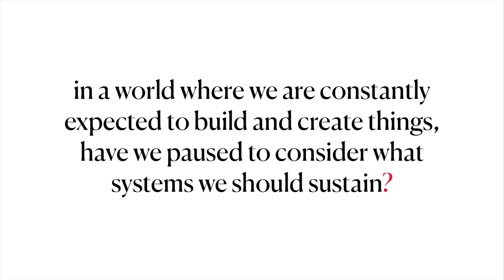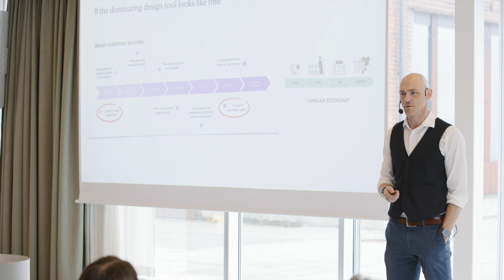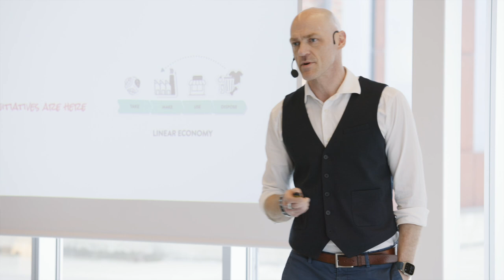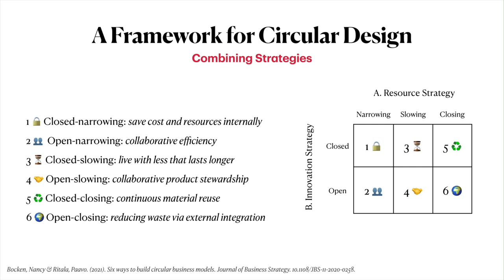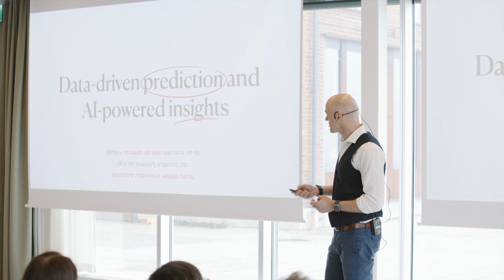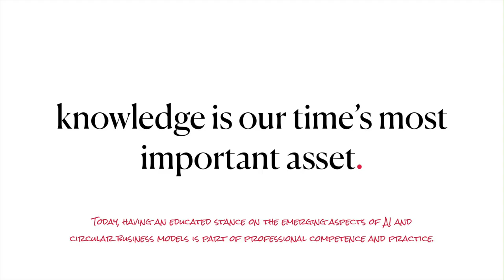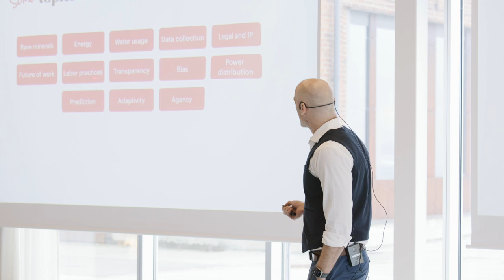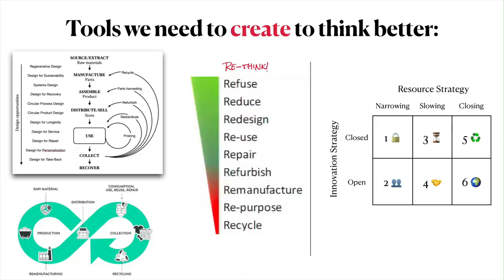Futures of Digital Work: Pontus Wärnestål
“We Shape Our Tools, and Thereafter Our Tools Shape Us.”
attributed to Marshall Mcluhan

Take for instance the service design blueprint, a basic tool taught to design students around the world. The newly released “Wake Me Up” by Wham was blasting on the radio the year this tool was first presented in 1984. Since then the tool has not changed much, but the world surely has. In the more and more messy polycrisis that we find ourselves in, tools like the service design blueprint which are based on linear thinking are obsolete.
“We need new tools to address these new challenges” explains Pontus Wärnestål, Service Designer and Human-Computer Interaction researcher and Deputy Professor at Halmstad University.

And the challenges are many among the multilayers of environmental and social crisis. While at the same time rapidly emerging technology is dressed in the lamb's clothing of solving everything while, in truth, creating a whole new stressor on the same issues.
“If you don't understand generative technology and the environmental impact of processes around that, you are borderline unprofessional.” Pontus explains.

While he is critical of how the tremendous cost of energy and water is widely ignored by proponents of generative technologies, Pontus is by no means against incorporating in the work of service designers. In his view AI can be a significant ally in making processes more circular. In Pontus talk he proposes what some clear, hands-on examples of these workflows could look like. Acknowledging that there is alway a risk when working with these technologies as they demand a concentration of power. Therefore the service designers of the future need to be critical thinkers who are able to see the world in its complexity and understand who is being helped and who is not.